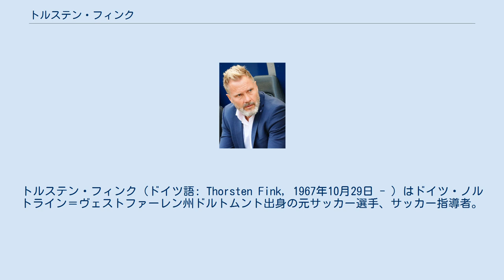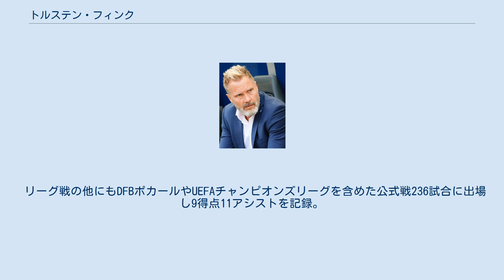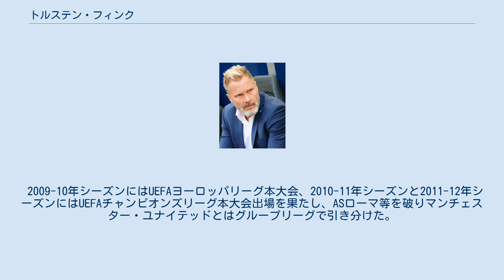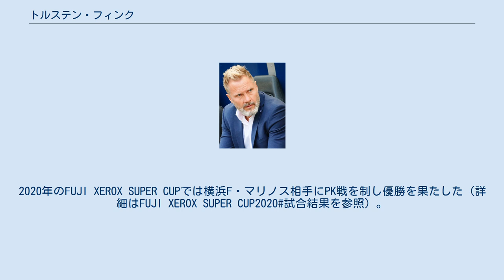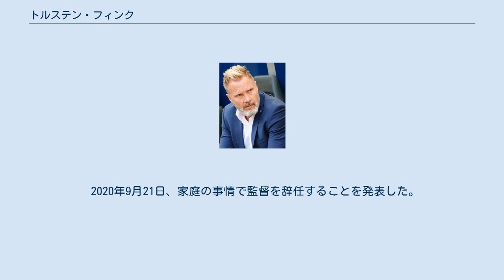トルステン・フィンク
トルステン・フィンク（ドイツ語: Thorsten Fink, 1967年10月29日 - ）はドイツ・ノルトライン＝ヴェストファーレン州ドルトムント出身の元サッカー選手、サッカー指導者。
現役時代のポジションはミッドフィールダー（ボランチ）。
 地元クラブのSVローランド・マルテンでサッカーを始め、16歳でドイツ・ブンデスリーガに属するボルシア・ドルトムントの育成アカデミーに入った。
18歳でプロ契約を結びセカンドチームでもプレーしたもののトップチームでのプレーは無かった。
 21歳で当時ドイツ・ブンデスリーガ2部に属していたSGヴァッテンシャイトに移籍。
同クラブでは主力のボランチとして活躍し、125試合に出場。
ドイツ・ブンデスリーガへの昇格を果たした。
現在でも同クラブのドイツ・ブンデスリーガ1部最多出場記録を保持している。
 1994年夏、同じく当時ドイツ・ブンデスリーガ1部に属していたカールスルーエSCに移籍。
同クラブではリーグ戦の他にもDFBポカールやUEFAカップにも出場し、公式戦120試合で19得点7アシストを記録した。
 1997年7月、同僚のミヒャエル・タルナトと共にFCバイエルン・ミュンヘンに移籍した。
 ちなみに1991年から1997年までは例年のようにオリヴァー・カーン、オリヴァー・クロイツァー、メーメット・ショル、ミヒャエル・シュテルンコプフとカールスルーエSCの主力選手がFCバイエルン・ミュンヘンに移籍していたが、フィンクの移籍以降今日までこの流れで移籍した選手はいない 。
 FCバイエルン・ミュンヘンではジョバンニ・トラパットーニ監督及びオットマー・ヒッツフェルト監督の信頼を勝ち取り、7シーズンに亘って主力の守備的ミッドフィルダーとしてシュテファン・エッフェンベルク、カルステン・ヤンカー、エウベル、ハサン・サリハミジッチ、アレクサンダー・ツィックラー、バスティアン・シュヴァインシュタイガーらで構成される攻撃陣を中盤の底から支えた。
 リーグ戦の他にもDFBポカールやUEFAチャンピオンズリーグを含めた公式戦236試合に出場し9得点11アシストを記録。
トヨタカップやUEFAチャンピオンズリーグで優勝を果たした他、ドイツ・ブンデスリーガ優勝4回、DFBポカール優勝3回、DFBリーガポカール優勝5回と輝かしい実績を残した。
 2003-04年シーズンより当時ドイツ3部にあたったドイツ・レギオナルリーガに属していた同クラブのセカンドチームに所属。
基本若手選手のみから構成されるチームで若手をリードする経験豊富なキャプテンとして3シーズンに亘ってプレー。
公式戦90試合に出場した。
 膝の怪我の影響もあり、2006年7月に現役を引退した。
 2006年9月、オーストリア・ブンデスリーガに属するFCレッドブル・ザルツブルクで当時スポーツディレクターを勤めていたオリヴァー・クロイツァーに誘われ、同クラブのセカンドチームに当たるFCレッドブル・ザルツブルク・ジュニアーズの監督に就任。
オーストリア3部にあたるオーストリア・レギオナルリーガ西部 で優勝し、オーストリア・ブンデスリーガ2部への昇格を果たした。
同クラブ在籍2年目になる2007-08年シーズンはジョバンニ・トラパットーニ監督の下トップチームのコーチを務めた。
 2008年1月、当時ドイツ3部にあたるドイツ・レギオナルリーガに属していたFCインゴルシュタット04の監督に就任。
ドイツ・ブンデスリーガ2部への昇格を果たした。
 2009年7月、スイス・スーパーリーグのFCバーゼルの監督に就任。
同リーグでの2連覇を果たし、2009-10年シーズンではスイス・カップでも優勝した。
2009－10年シーズンにはリーグ戦36試合で90得点を記録し、スイス・スーパーリーグの最多得点記録を更新した。
 2009-10年シーズンにはUEFAヨーロッパリーグ本大会、2010-11年シーズンと2011-12年シーズンにはUEFAチャンピオンズリーグ本大会出場を果たし、ASローマ等を破りマンチェスター・ユナイテッドとはグループリーグで引き分けた。
 2011年10月17日、ドイツ・ブンデスリーガに属するハンブルガーSVの監督に...